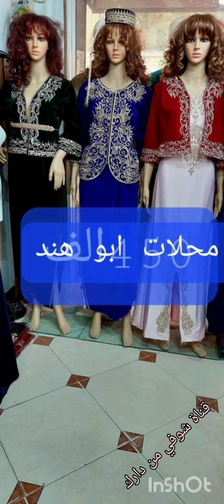جديد محلات ابو هند سطيف فوق مرشي الساعة وفي عين ارنات التوصيل لكل الولايات